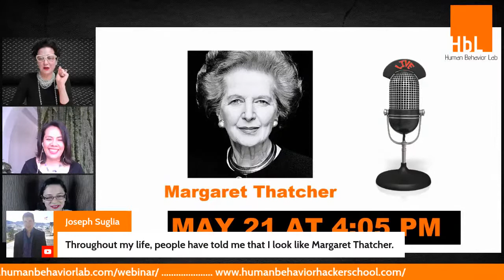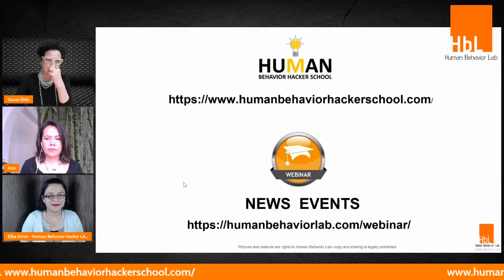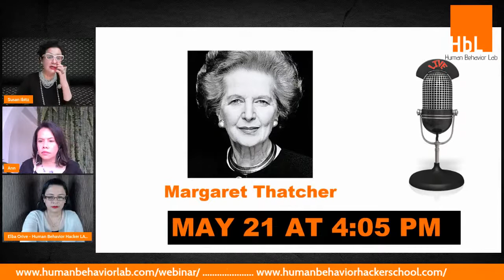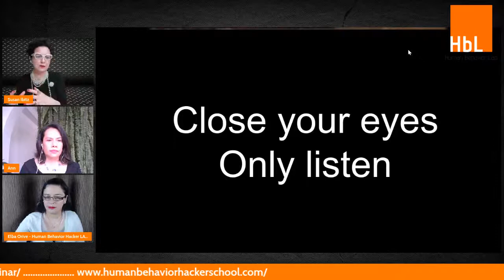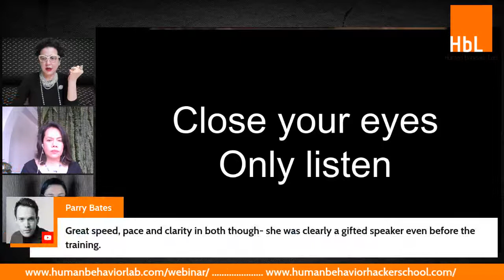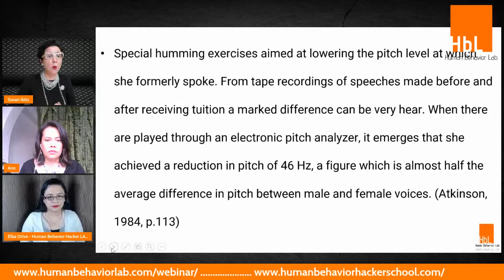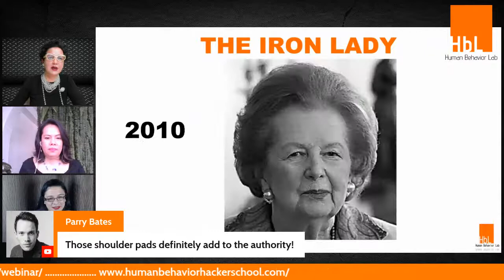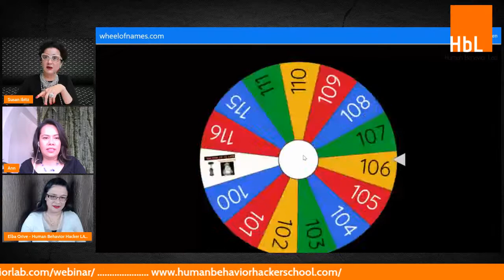Margaret Thatcher & Pablo Picasso- Register below and win 30 minutes with us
Register below and win 30 minutes with us:
Two unforgettable characters that changed the world.
We are going to analyze Margaret Thatcher's voice cues and how she got trained by Sir Laurence Olivier on inflection to become more assertive and establish authority.